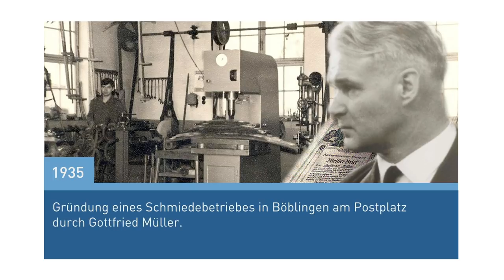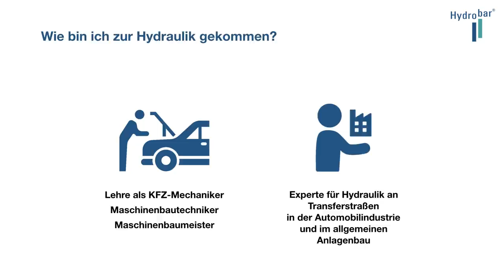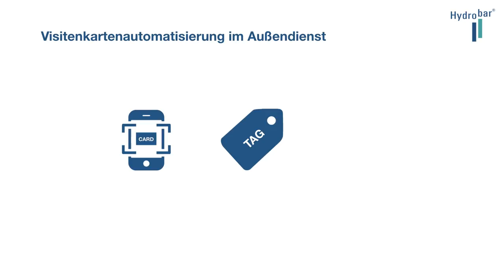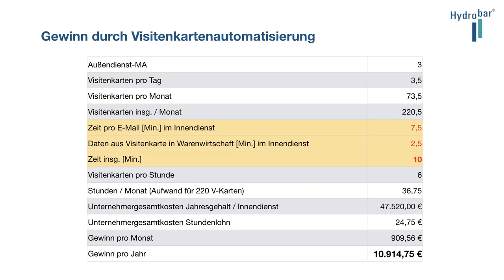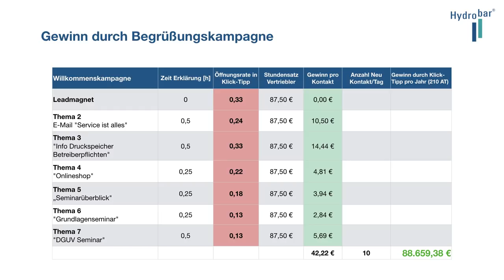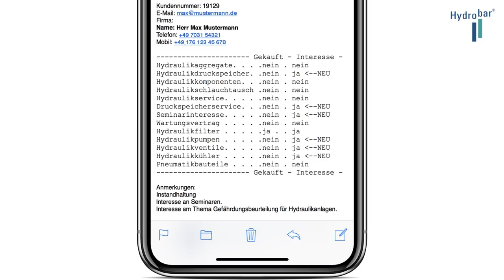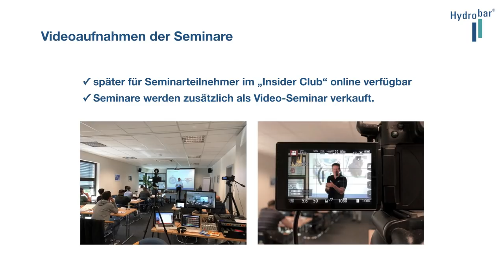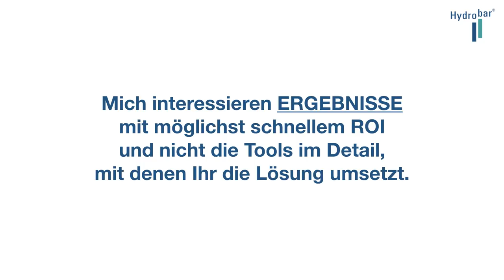Super-Funnel mit schnellem ROI / Marcus Bartsch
Die grob 7000 Unternehmen in der Maschinenbau-Branche Deutschlands setzen jährlich 240 Milliarden Euro um – Tendenz: steigend. Darunter befinden sich pfiffige schwäbische Tüftler wie Marcus Bartsch, die ein Paradebeispiel für die Verbindung der deutschen Maschinenbau-Tradition mit modernsten Produktionsanlagen bieten.

Der Maschinenbaumeister, Mechaniker und Hydraulik-Experte zeigt in seinem Vortrag auf der KlickTipp Academy 2018 anschaulich auf, wie „Marketing made in Germany“ mit der traditionell hohen Qualität des deutschen Maschinenbaus auf Augenhöhe mithalten kann. Mit 16 Mitarbeitern und einem Jahresumsatz von vier Millionen Euro gehört die Hydrobar GmbH zu den typischen Mittelständlern, für die und mit denen wir gemeinsam Werte schaffen.

Ganz und gar untypisch ist allerdings der überragende Digitalisierungsanteil von 85 % aller Geschäftsprozesse – und viel mehr noch die Raffinesse, mit der er mithilfe von KlickTipp Enterprise sein Marketing und Vertrieb automatisiert hat. Die bis ins Detail durchdachten Kampagnen werden erst recht dadurch zum Vorbild perfekter Umsetzung, weil die einzelnen Funnels zu einem einzigen „Superfunnel“ zusammengeschaltet sind.

Wie ein Supersportwagen bedarf diese mächtige Marketing-Maschine behutsamer Steuerung, sodass man ab und zu den Fuß vom Gaspedal nehmen und einzelne Kampagnen vorübergehend abschalten muss, weil sie einfach zu gut funktionieren. Denn seine Schulungen und Seminare sind auf Monate ausgebucht. Marcus Bartsch findet sichtlich Spaß daran, sich in Digital Marketing und Marketing Automation reinzufuchsen. Dennoch betont er, dass die Umsetzung en détail, d. h. das Wie, für den Kunden nicht relevant ist. Sondern? „Mich interessieren Ergebnisse mit möglichst schnellem ROI.“

Genau aus diesem Grund gilt – und das haben die Anwesenden auf dieser Veranstaltung häufiger vernommen: Du verkaufst Ergebnisse, Lösungen, Prozesse, Werte, Zeit, keineswegs einfach nur ein Tool. Wie immer gilt außerdem: Der Teufel steckt im Detail. Daher lohnt es sich, dieses Video anzuschauen, um erstens die Umsetzung für verschiedene Prozesse in der Praxis und zweitens die Synergie der automatisierten Prozesse in einer skalierbaren Marketing-Maschine genauer nachzuvollziehen – eine Maschine, mit der ein mittelständischer „Käpsele“ locker sechsstellige Zusatzgewinne einfährt.